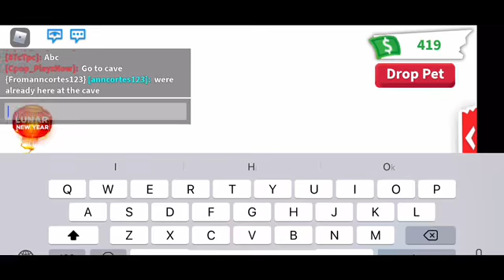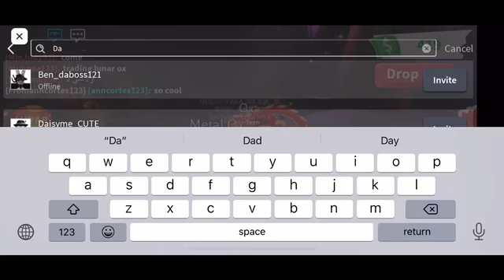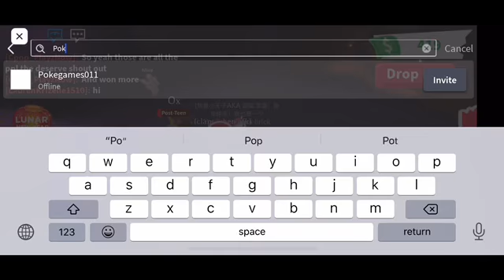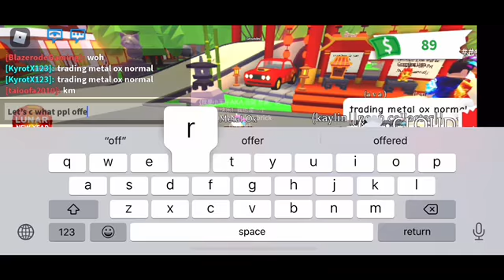Making third neon metal ox in game:Roblox Adopt me